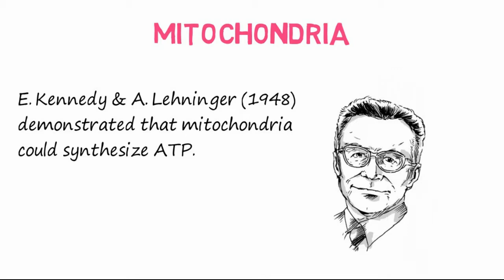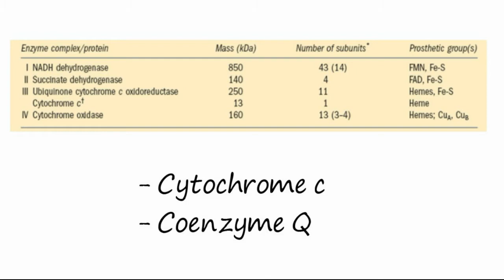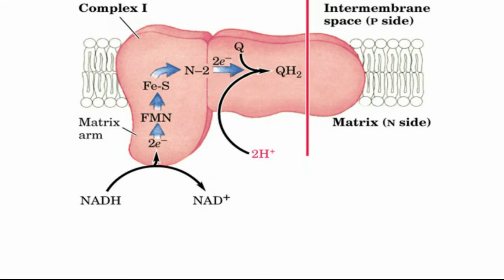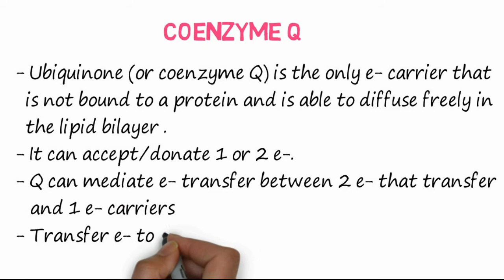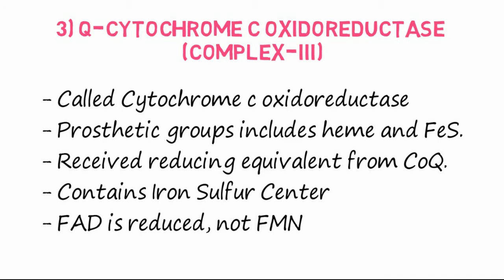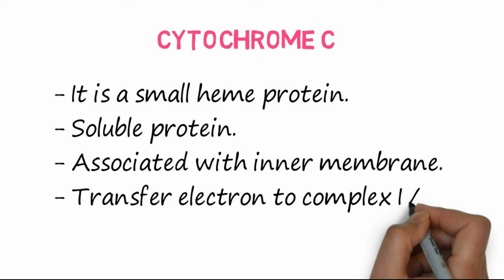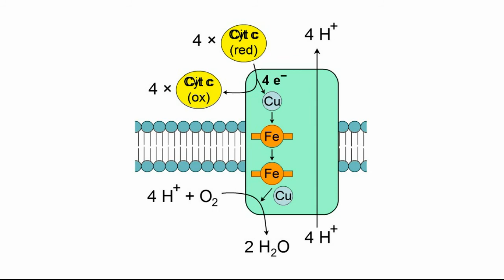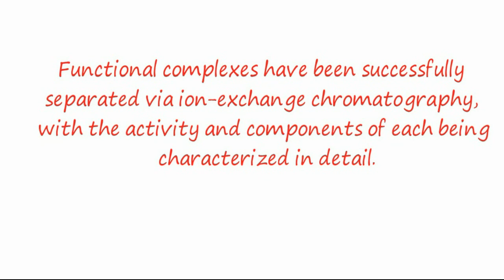Electron Transport Chain (ETC)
This lecture presented the details of the components of electron transport chain and how the reactions occurred. The lecture is part of curriculum of biochemistry and other biological science subjects at undergraduate, graduate and postgraduate levels.